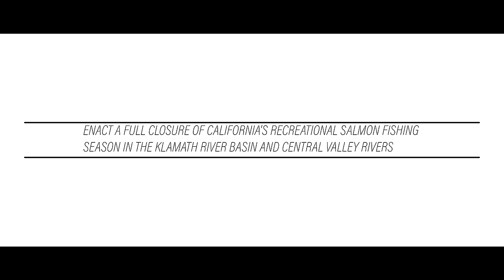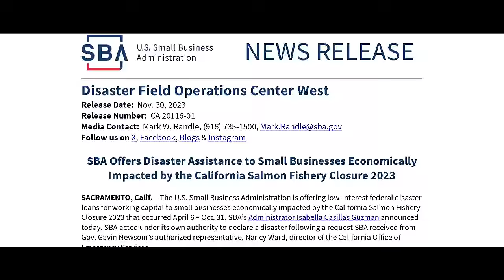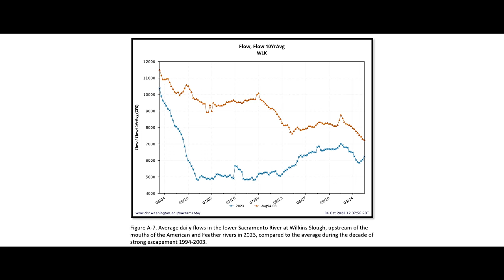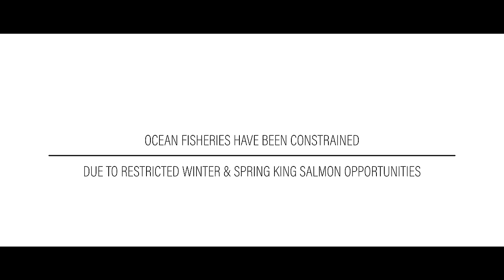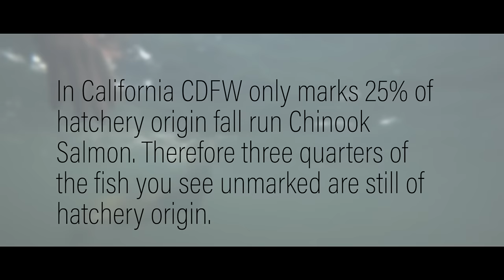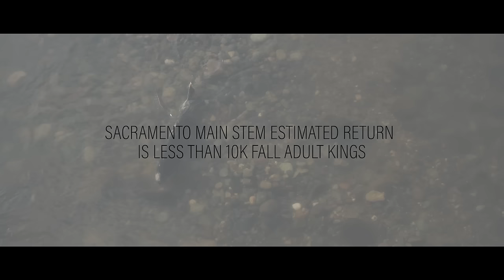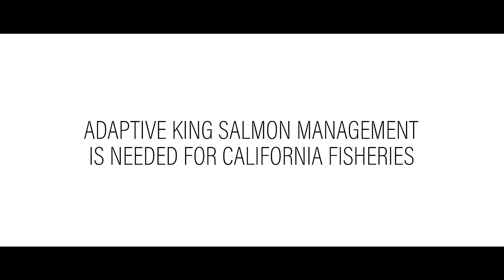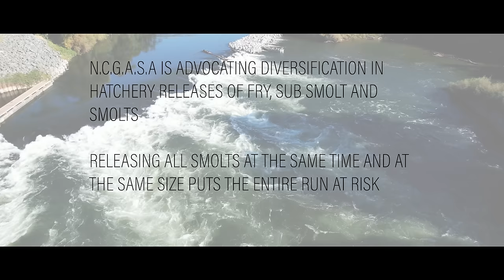Long Live the KING! Life & death of Central Valley Chinook SALMON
NCGASA's second film on the state of our SALMON FISHERIES & MANAGEMENT in the Central Valley. | This 2nd film sheds light on the statewide closure of the Chinook Salmon fishery and the disastrous economic effects on small and family-owned businesses that rely on Salmon fishing in California. Our nonprofit organization will continue to lead the fight for Salmon by advocating for proper hatchery management, water policy and regulatory policies that help to recover salmon runs. We will advocate to RAISE MORE FISH.

A Brutal Truth Film Productions | A film by Jordan Larsen/Larsen Outdoor Productions.